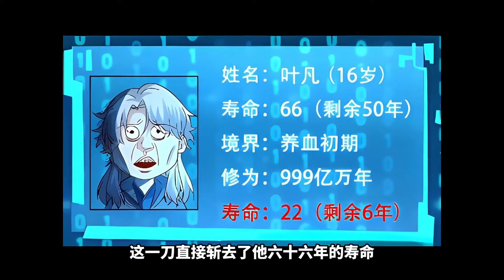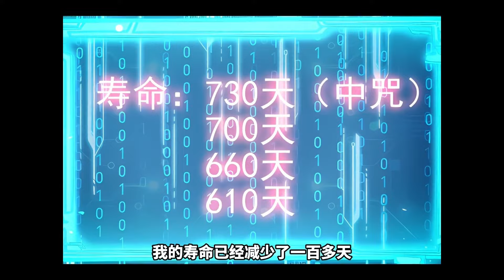《我有亿万年修仙》1-22集 | 外卖小哥叶凡自从穿越后本着苟命的宗旨在天武城深居简出，直到有一天觉醒了亿万修为。但是，别人装逼要修为，他装，要命。漫画解说